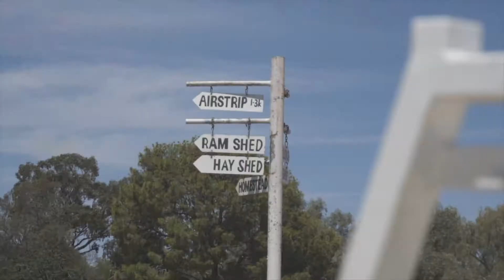MLA EMAG ISSUE 5 Producer HADDON RIG 2024 Auction Team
MLA visited Haddon Rig this year to document the evolution of our branded dry-aged lamb lamb product, Haddon Rig Merino.